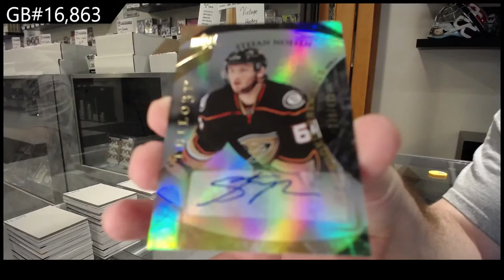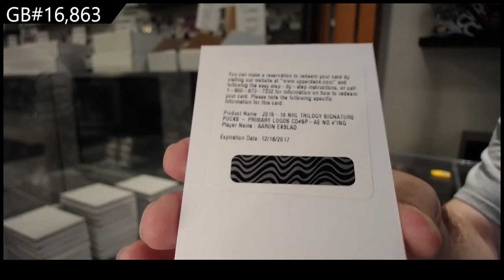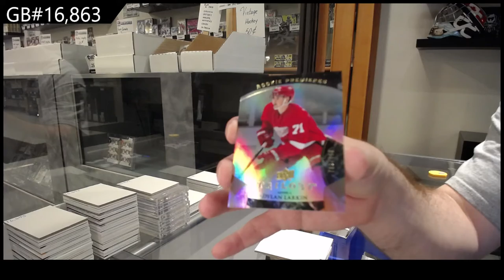15-16 Upper Deck Trilogy Hockey Box Break - C&C GB #16,863